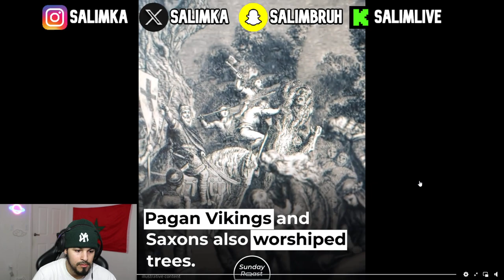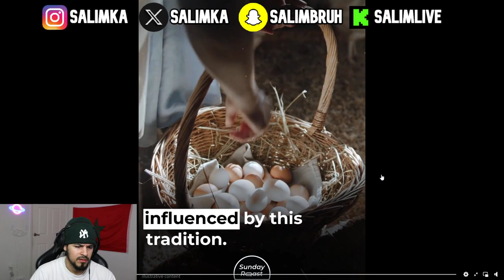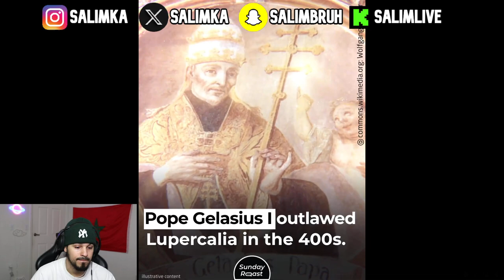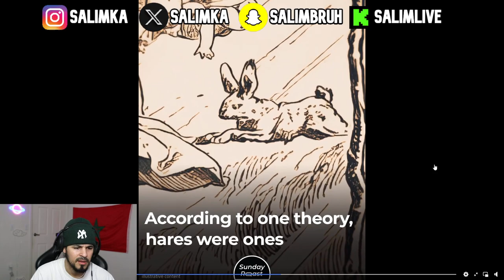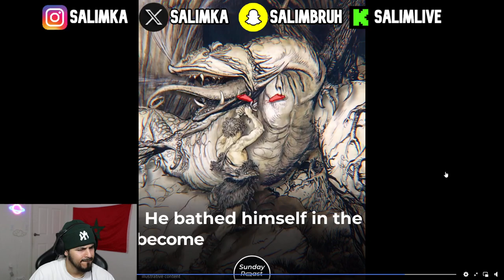7 Christian Traditions That Are Pagan in Origin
7 Christian Traditions That Are Pagan in Origin

Have you ever wondered why we put up Christmas trees or where the word “amen” comes from? Christianity may seem ancient to us, but in relative terms it’s very young: humans had been practicing various religions for millennia by the time Jesus was born. Obviously, some of their traditions were too entrenched to simply disappear—so they’ve been repurposed instead.